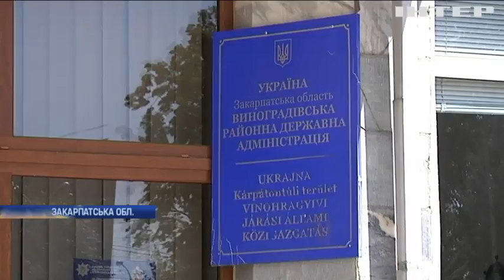Гори сміття: на Закарпатті перестали вивозити відходи